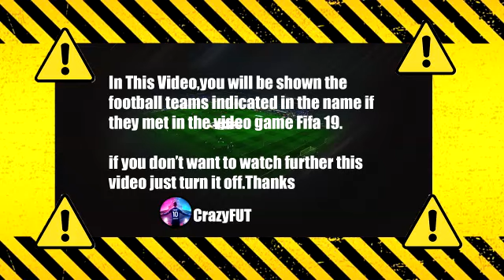Juventus vs Cagliari 2-0 Highlights & Goals | 2021 HD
serie a
juve cagliari highlights
juve
dazn juventus cagliari
juventus cagliari gol
juventus cagliari oggi
juventus oggi
juve oggi
gol juventus cagliari
sintesi juventus cagliari
highlights juventus cagliari oggi
juventus vs cagliari oggi
juve cagliari oggi
juve x cagliari
juve cagliari serie a
juve cagliari dazn
juve cagliari gol
moise kean gol
moise kean cagliari gol
bernardeschi cagliari gol